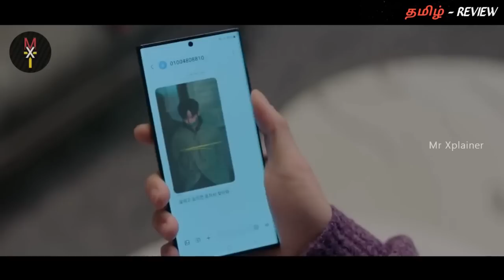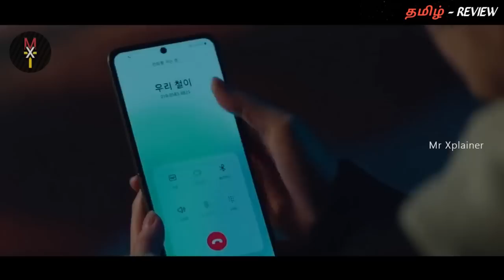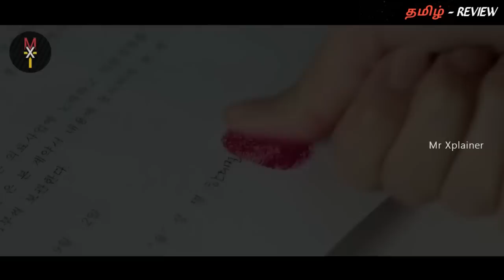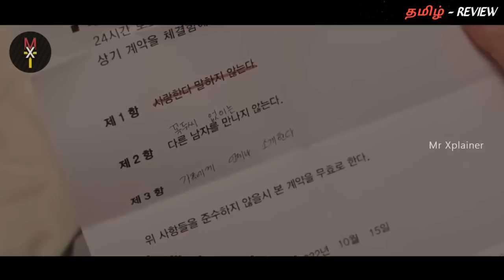[FINAL]!! "KOKDU🖤 என்கிற GRIM REAPER-ன் காதல் கதை.!"| Part-8| MXT New Fantasy korean Dramas in Tamil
Thanking you!!